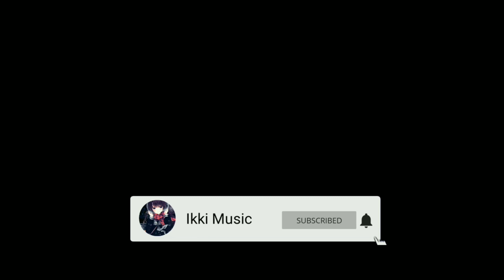[AMV] Anime Mix - Unstoppable (Sia)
Song Info
♫ Song/Track
☛ Title : Unstoppable
☛ Artist : Sia
☛ Version : AMV
☛ Anime : Mix

♡ Keep Enjoying Guys ♡

Thanks Guys for watching .. Please Subscribe.. Comment .. Like and Share ❤ Thanks for watching, If you like the AMV… Smash the Subscribe Button, Like Button and Share me among your friends and let ‘s grow to the top together